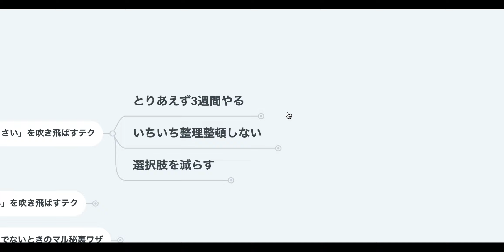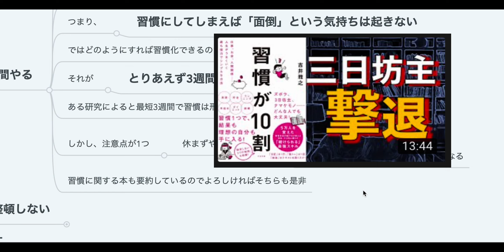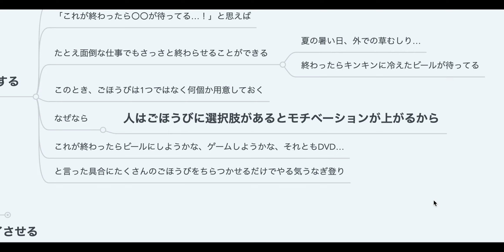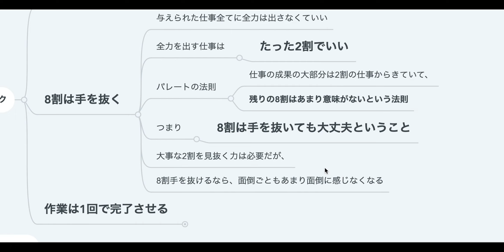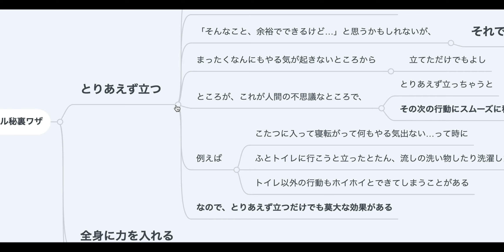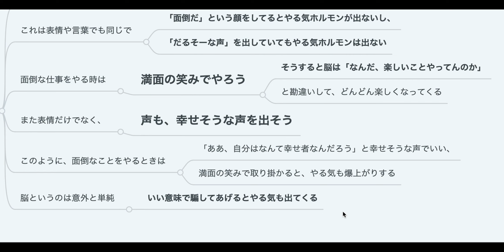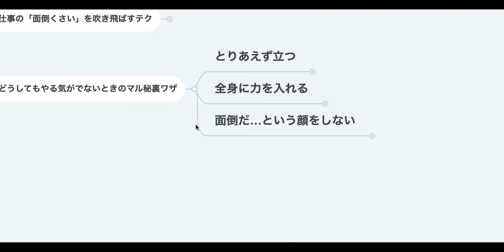【2人で】とりあえず立て！？ 面倒くさがりの自分がおもしろいほどやる気になる本【本要約】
やる気を出すための超マル秘テクが書かれた本を要約しました！

どんな人でも2秒でやる気でます！

動画内で紹介した動画↓
【習慣が10割】